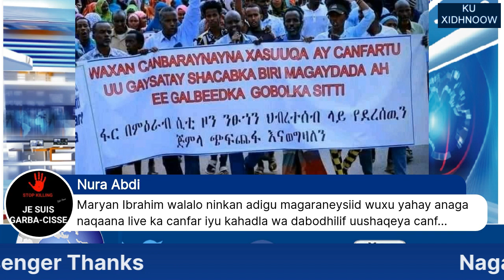WARBIXIN CEELEBE IYO AHMED OO KA SOO JEEDA GALBEEDKA SITI OO SHEEGAY IN DAGALKA CAFARTA GACAN 3XAAD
TTV:6/09/21, WARBIXIN CEELEBE IYO AHMED OO KA SOO JEEDA GALBEEDKA SITI OO SHEEGAY IN DAGAALKA CAFARTA AY KU JIRTO GACAN 3-XAAD OO GADAAL KA RIIXAYSA WA'AYO 2-DA GACMOOD EE DABADA KA WADA HALKAN AKA OGOOW XOGTA OO DHAMAYSTIRAN